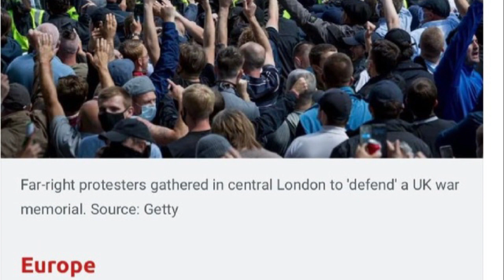Mullah George Galloway Smears White Working Class People With LIES (Again)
Another lying fat pig.